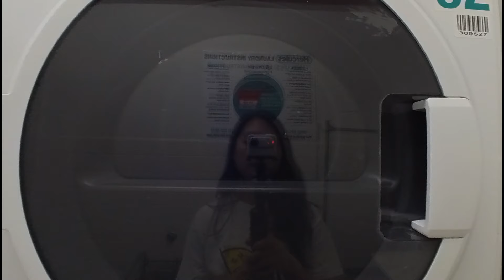life in nyc | deep cleaning my apt, packing for japan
hi friends,

we are finally getting ready to go to japan!! but before every trip, i like to clean the apt so we have a nice organized space to come back to. soooo this vlog is packed with lots of productivity, cleaning, and cat content (because someone is a bit nosey).

love,
carrie

about me
➭ how old are you? mid-twenties
➭ where do you live? new york cityyy
➭ what's your MBTI? ESFJ

ʕ•́ᴥ•̀ʔっ sub count: 158

FTC: this video is not sponsored (as much as i would like it to be)